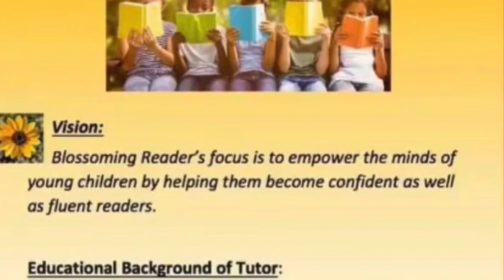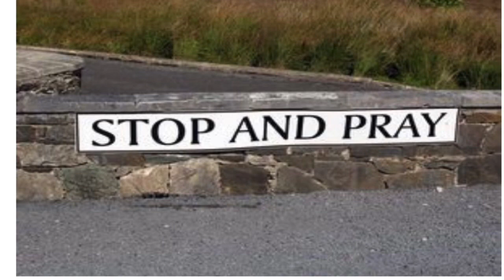Reflecting on on the 2nd HealthyHeart Season. Day 2